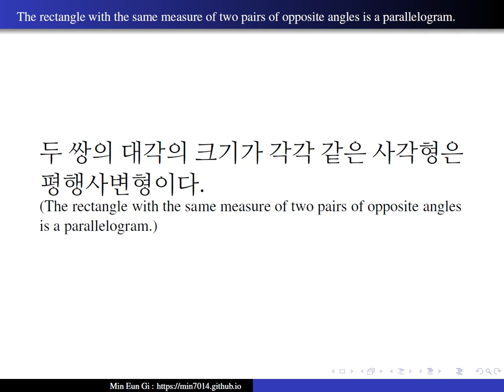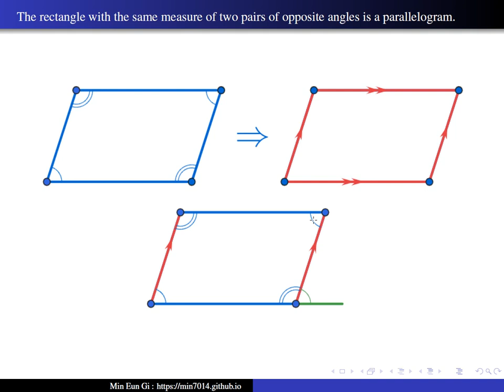The rectangle with the same measure of two pairs of opposite angles(voice)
두 쌍의 대각의 크기가 각각 같은 사각형은 평행사변형이다.(The rectangle with the same measure of two pairs of opposite angles is a parallelogram.)음성강의(voice)